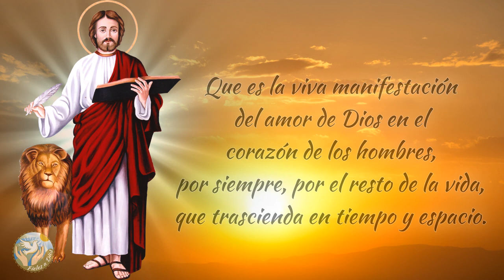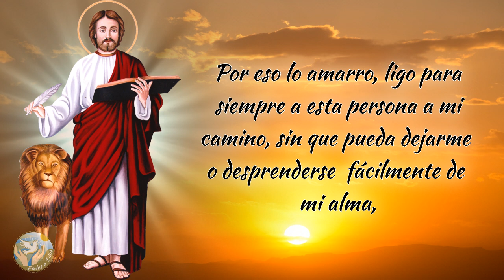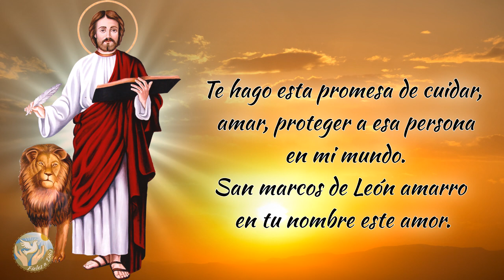🙏 Oración Poderosa a San Marcos de León para AMARRAR a un ser Amado 💖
Hoy día os dejamos una oración al poderoso San Marcos de León para que amarre a esa persona amada, como vuestra pareja, a vuestra vida.

Bendiciones 🙏